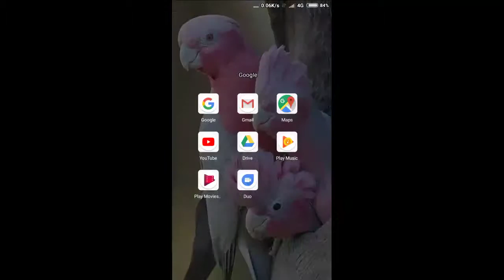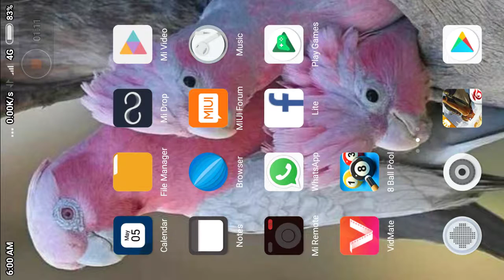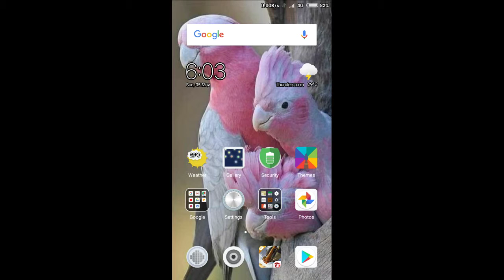8 bool pool hacker download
8 bool pool hacker dowload